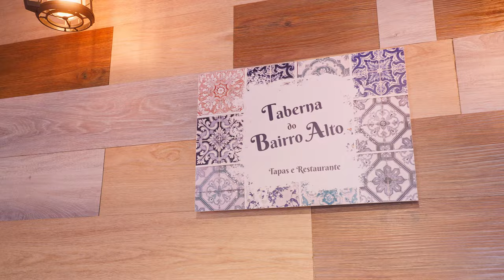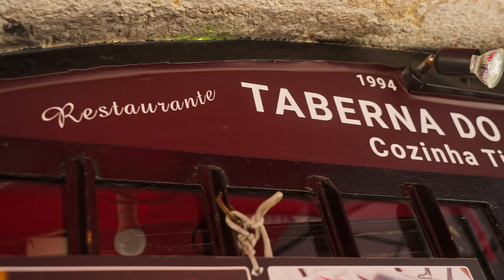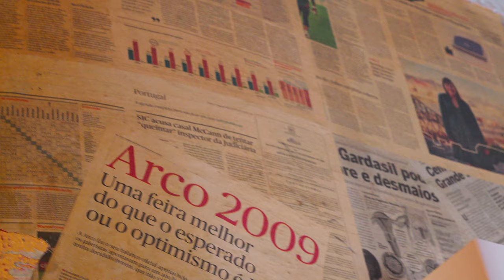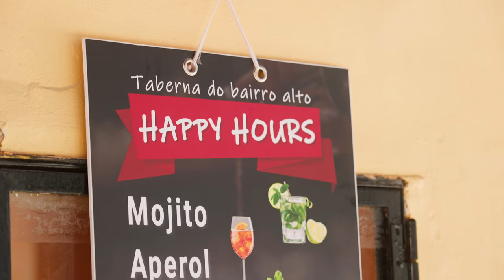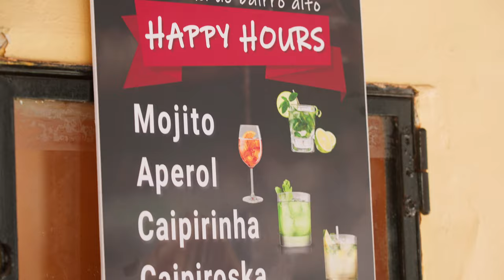My Boyfriend Hired a Portugese chef to Teach Me How To Cook 👩‍🍳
Adam and I love to travel, but what we love even more than traveling is eating. We went to Portugal, and we could not leave without having some traditional Portuguese food. Besides the famous Portugese egg tarts or pastel de nata, there are other traditional foods such as polvo a lagareiro (which is what we cooked in today's episode). Portugal has Europe's highest fish consumption per capita. Fish in Portugal is served grilled or fried. Traditional Portuguese cuisine consists of a lot of fresh seafood and wine. In our episode of this travel show we cooked Octopus dinner at Taberna do Bairro Alto, tried some grilled prawns in chilli sauce and enjoyed some red sangria with wine from Porto.

Octopus is not only freshly available in Portugal, but it is also cheap and healthy. Octopus is also one of the most popular seafood there is in the world. Largely because of the fact that octopus is high in vitamin B12, potassium, iron, magnesium, and certain fatty acids. Amongst other nutrients, vitamins and minerals, octopus is also rich in phosphorus. Phosphorus is extremely important for brain's development. It enhances your memory, the cognitive functions of your brain as well as foster positive cognitive growth. Phosphorus prevents diseases like Alzheimers from developing in the future. Studies have shown that eating octopus can prevent depression and lower anxiety thanks to the fatty acids it’s rich with. Sudeep taught me an easy way to make an Octopus dinner in less than 15 minutes.